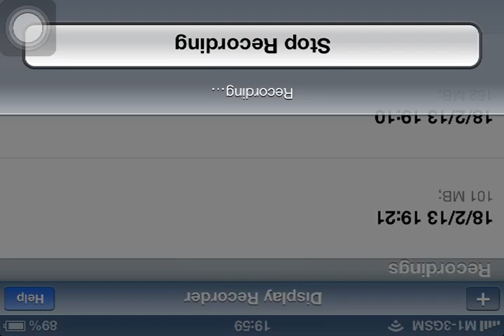Minecraft pe episode 2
Hope u like episode 2 of my minecraft pe video